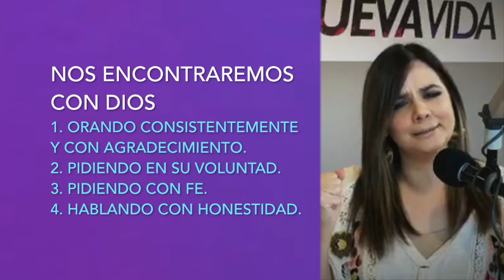"ME BUSCARÁS Y ME ENCONTRARÁS"- Una vida Mejor con Christy Muller